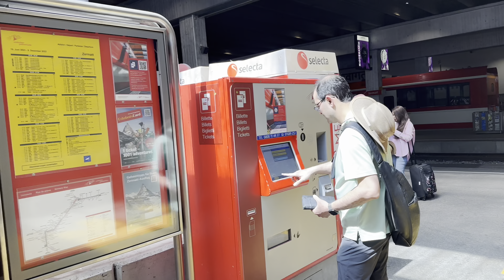🇨🇭 Zermatt City Matterhorn Switzerland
Zermatt is famed as a mountaineering and ski resort of the Swiss Alps.